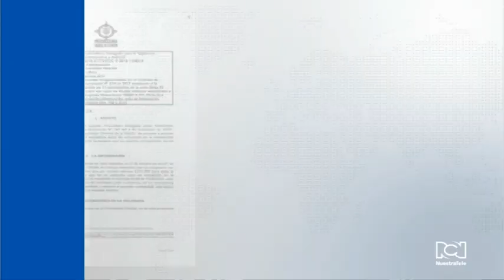Procuraduría abrió indagación por presuntos actos de corrupción en la U. Distrital de Bogotá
La investigación disciplinaria busca establecer posibles sobrecostos en la dotación de laboratorios.